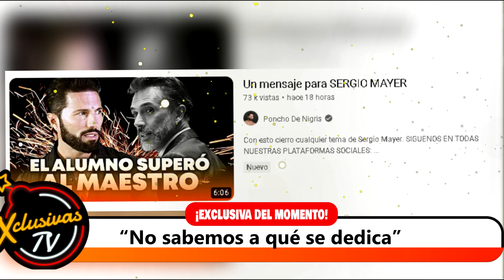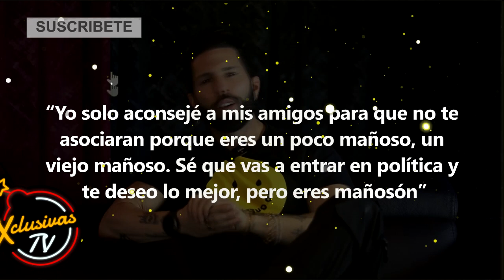Poncho de Nigris compara a Sergio Mayer con Alfredo Adame.